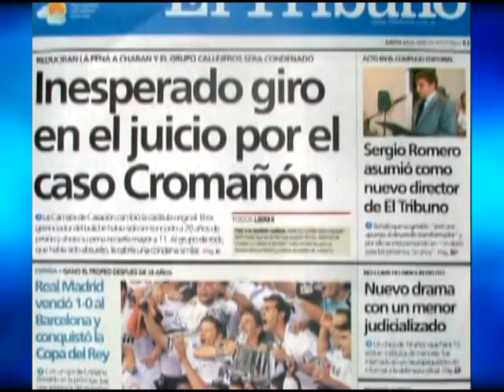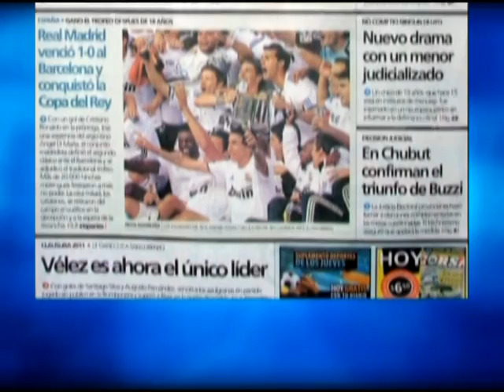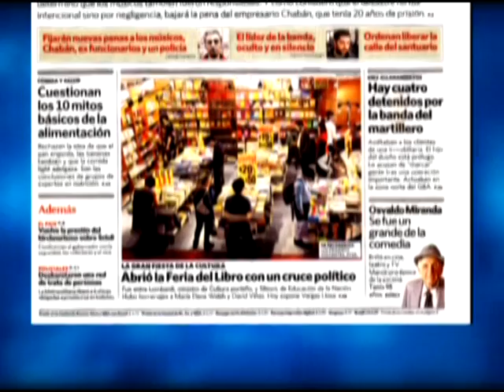Diarios 21 04 2011